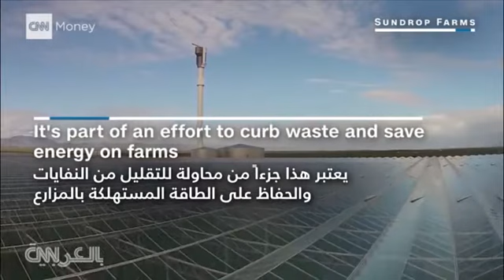هكذا تزرع الطماطم وسط الصحراء